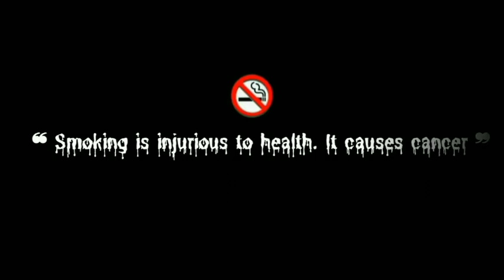Luka Chuppi: Photo Song (Remix) Kartik Aryan, Kirti Senon | New Bollywood Hindi Song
© Follow ‎‎‎@newbollywoodlatestaongs  !